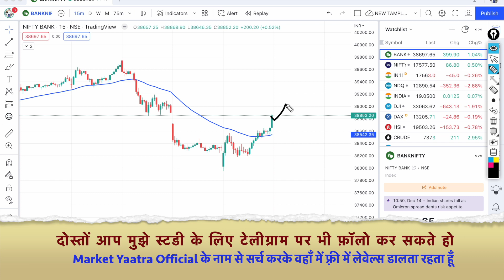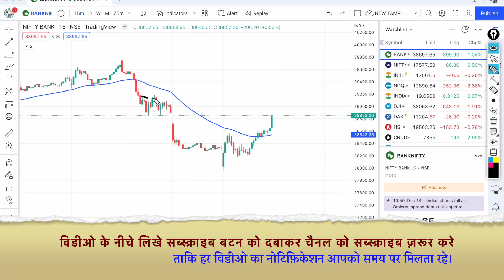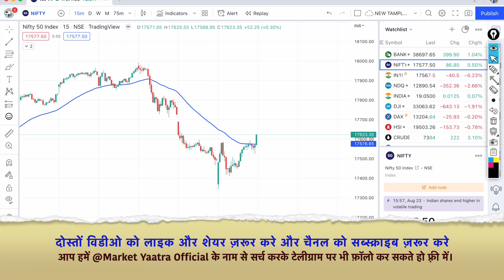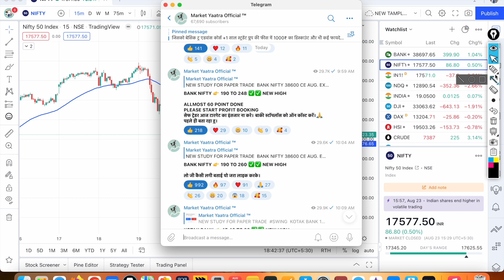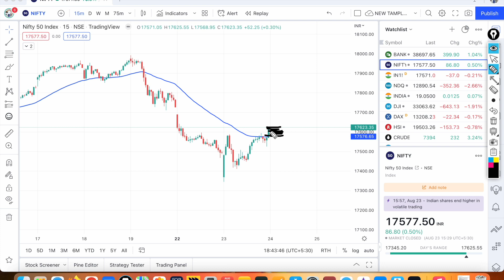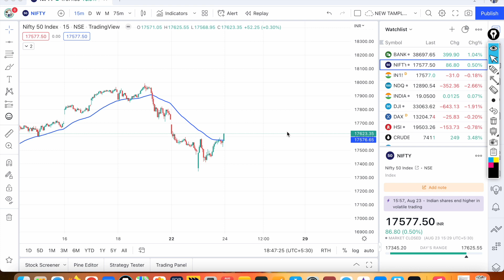निफ़्टी, बैंकनिफ़्टी बुधवार को किस साइड जा सकती है? Nifty-Bank Nifty Prediction For Wednesday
Secret Of Chart Analysis, Bank Nifty CHART कैसे STUDY करे? How to Analyze Bank Nifty Charts, Intraday trading strategy
Nifty prediction for tomorrow Wednesday, Banknifty prediction for tomorrow Wednesday. NIFTY AUR BANKNIFTY ME SABSE SAFE TRADING KISME KRNI CHAHIYE.

अगर टेलीग्राम लिंक काम न करे तो हमे टेलीग्राम पर सर्च करे 👉 Market Yaatra Official और जोईन कर सकते है।🙏

This video is for you if you have the following questions:
Bank nifty trend analysis strategy | Bank nifty trend trading | bank nifty intraday trend trading

Nifty Prediction For 24 August | Banknifty Target | Stock Market Analysis
Nifty Prediction For Tomorrow | Nifty Tomorrow 24 August | Nifty 50 |
Nifty Prediction 24 August | Banknifty Analysis | Stock Market Update |
NIFTY PREDICTION & BANKNIFTY ANALYSIS FOR 24 AUGUST - NIFTY TARGET FOR TOMORROW CLASSY MARKET
banknifty analysis,
nifty tomorrow analysis prediction for 24 August,